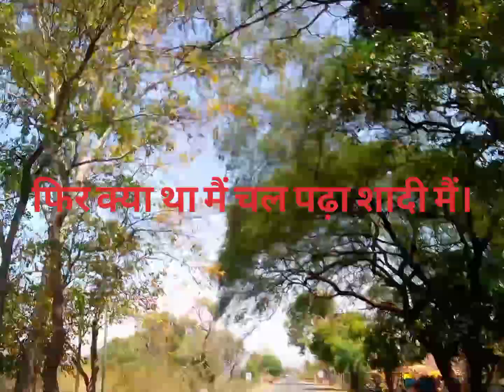शादी में जाना और फिरी का खाना अच्छा लगता है।